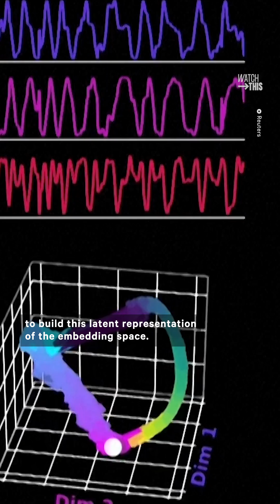Scientists See Through the Eyes of a Mouse For First Time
Ever wonder what life looks like for a mouse? 🐁  For the first time, scientists have been able to visually recreate what an animal has seen — and it could have big implications for the future.